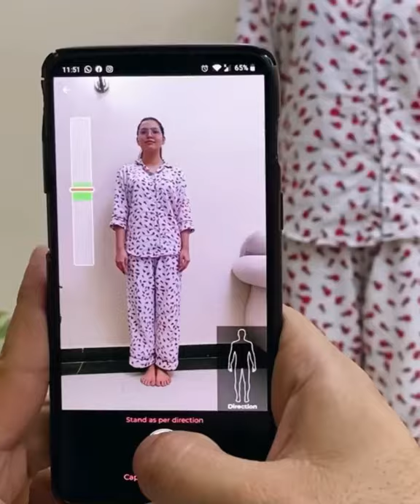Accurate Body Measurements with FashionPorters App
Are you worried for your dress too?

Use FashionPorters app and get accurate body measurements in few steps only

Follow the simple steps for a fashion-forward solution:

 - Take 2 photos from your phone and your body measurements are generated
 - Take 3 selfies from your phone and your realistic-looking avatar is generated
 - Shoot a 15-second video from your phone and your body avatar is generated
 - Choose a dress and virtually try it on.

We offer a digital dress try-on experience for your traditional Pakistani wear. For the first time in Pakistan, you could try before you buy. For our customized dresses, you could do one better... you could try, alter and buy.